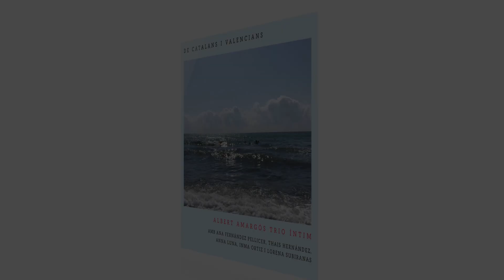Albert Amargós | 01. Com ho fa el vent | De catalans i valencians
TÍTOLS CANÇONS

COM HO FA EL VENT (Joan Manuel Serrat, 1969) Veu: Inma Ortiz
SOLILOQUI SOLIPSISTA (Raimon, 1996) Veu: Albert Amargós
VENEDOR D’AMOR (Martí Llauradó/Joan Salvat-Papasseit, 1965) (Inclou fragment de l’arranjament de Toti Soler) Veu: Anna Luna
DE LA MAR (Miquel Gil, 2011) Veu: Thais Hernández
MAIG (Eduard Toldrà/Trinitat Catasús, 1920) Veu: Anna Hernández Pellicer
AUTOCRÍTICA I CRÍTICA (Ovidi Montllor, 1979) (inclou fragment de l’arranjament original de Joan Albert Amargós) Veu: Albert Amargós
L’EQUILIBRISTA (Altisent, 2012) Veu: Lorena Subiranas
CANÇÓ DE BRESSOL (Joan Altisent/Damàs Calvet, 1948) Veu: Anna Luna

CRÈDITS:
Arranjaments i programació seqüències piano, contrabaix i bateria: Albert Amargós
Producció artística: Albert Amargós i Jose Aladid

Fotografia Lorena Subiranas, Thais Hernández i Albert Amargós: Jose Aladid.
Fotografia Inma Ortiz: May Rodríguez
Fotografia Anna Luna: Layla Jordan
Fotografia Ana Hernández Pellicer: Marta Pich

Enregistrat a l’estudi Gigudos i cabezantes
Enginyer de mescles i masterització: Jose Aladid
Disseny: Gemma Solana. Artimaña

Aquest disc està dedicat a l’Oriol Junqueras, al Raül Romeva, al Josep Rull, al Joaquim Forn,
al Jordi Turull, a la Dolors Bassa, a la Carme Forcadell, al Jordi Sánchez i al Jordi Cuixart, i
també està dedicat a tots aquells que s’han esforçat i a aquells que en el futur s’esforcin per
aconseguir una sortida pacífica al conflicte que ens ha tocat viure, que em crea una profunda
tristesa, però també esperança que vindran temps millors.
Agraïments a totes les extraordinàries cantants que han col·laborat en aquest disc; als meus
dos Jordis, el Palou, l’Eremita del Montmell, i el Canals, el bon Red; al Jose Aladid, productor i
àngel de la guarda; i a la Mireia, l’Albert i la Maria. Ah, i al Garcia, el meu ca.